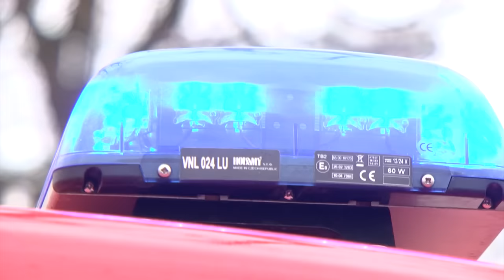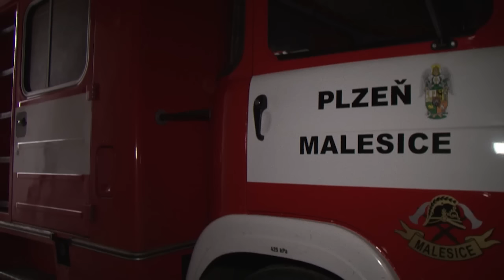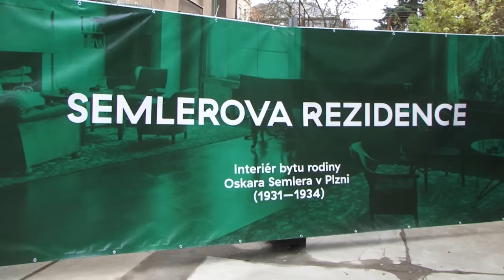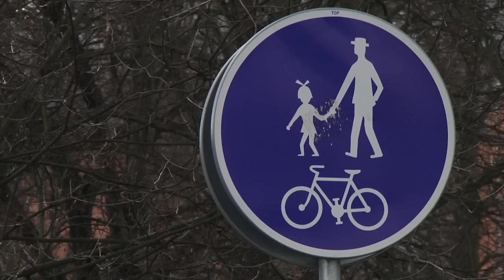Plzeň v kostce (7.3.-13.3.2016)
Reportáže:
Dobrovolní hasiči získají nové vozy
Zápisy do MŠ budou elektronické
Při Slavnostech svobody pojede Ride of Freedom
Město opravilo cennou ložnici od Loose
Festival světla rozsvítí Lochotín
Smetanovské dny nabídnou nevšední zážitky
Plzeň je křižovatkou mezinárodních cyklotras